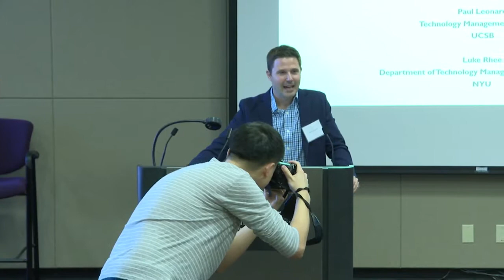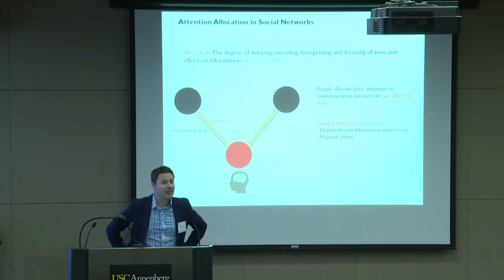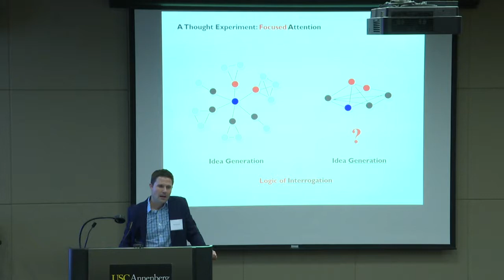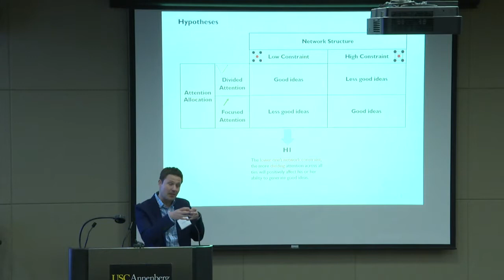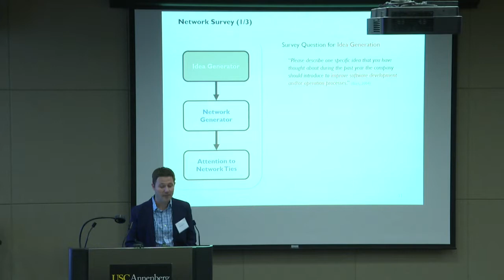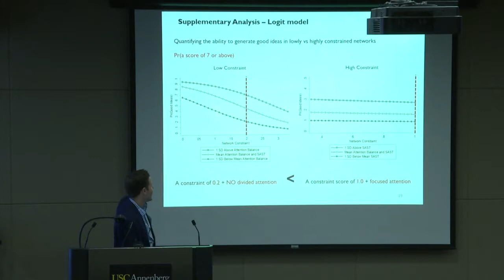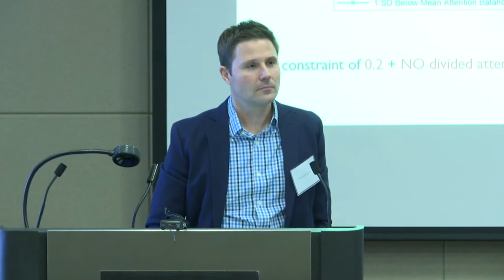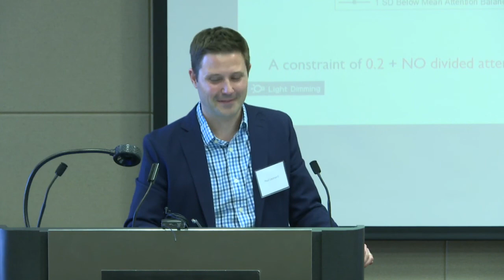ANN-SONIC 2017 Paul Leonardi